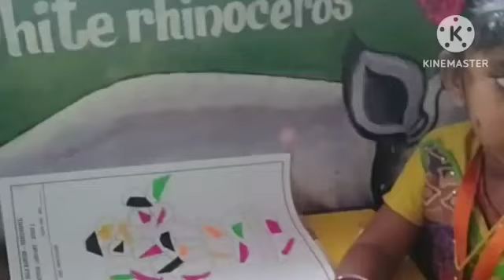CCA competition_ paper collage done by our LKG students.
Our LKG Maharishians actively participated in paper collage competition.